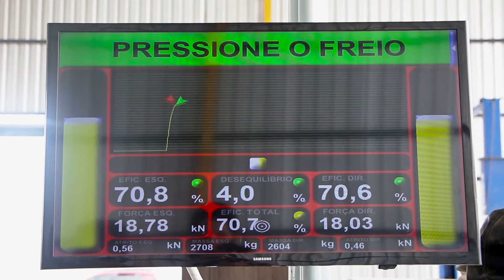VT GS inspeção veicular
edição: Luan Carvalho